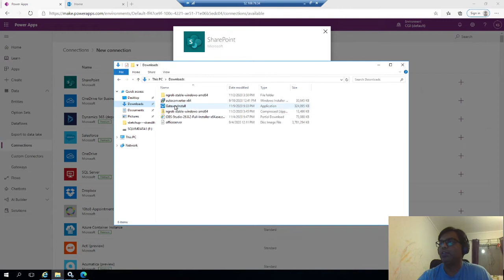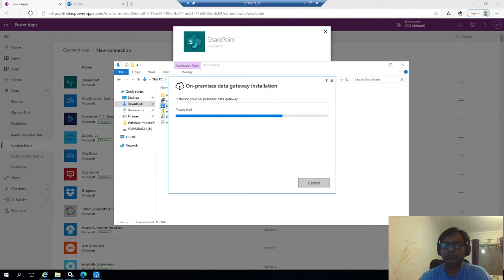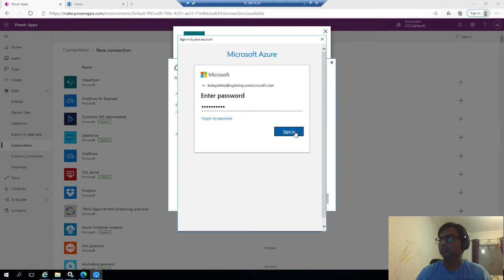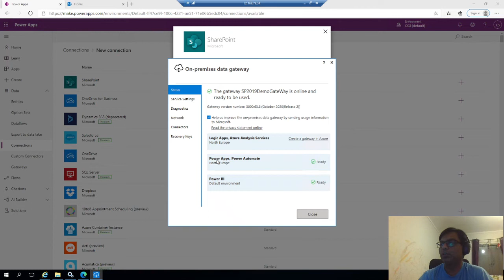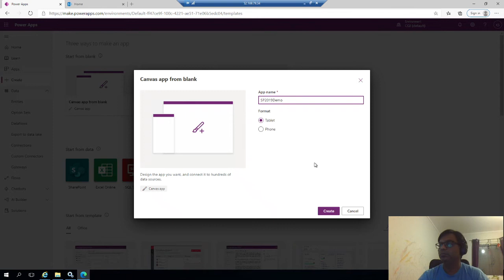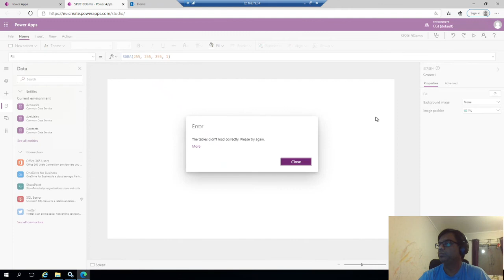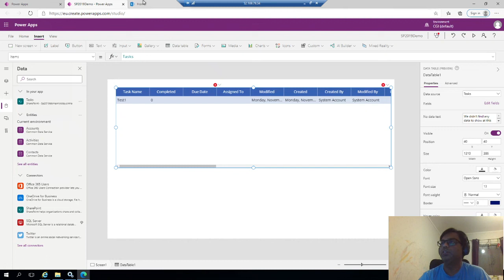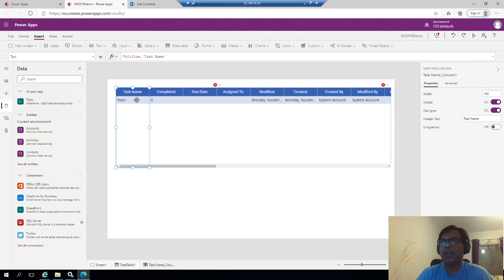How to Connect Power Apps to On Premise SharePoint 2019 - Let’s Learn a Microsoft 365 Topic – Vlog 4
In this video I explain how to install Data Gateway and connect Power Apps to SharePoint On Premise 2019

Install Date Gateway
How to make a Connection in Power Apps?
How to Connect Power App data table with SharePoint 2019 On Premise?